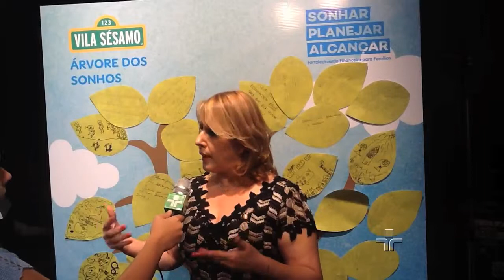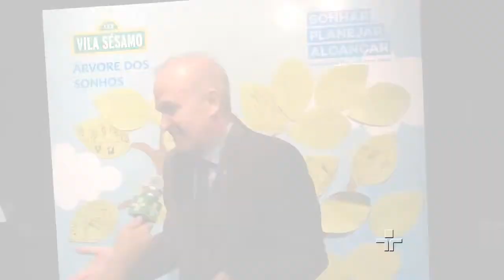Em novo projeto, Vila Sésamo ensina educação financeira às crianças